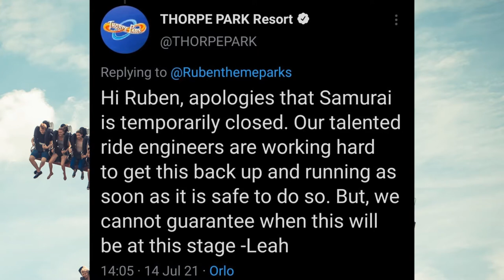Samurai Will Not Officially Be Removed From Thorpe Park Resort As the Ride Is Under Maintenance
On this episode of Theme Park Newsroom, I'll be sharing a new update on the dismantling of Samurai at Thorpe Park Resort!

Intro: 0:00
Facts and Stats: 0:54
My Thoughts: 1:34
Outro: 3:11